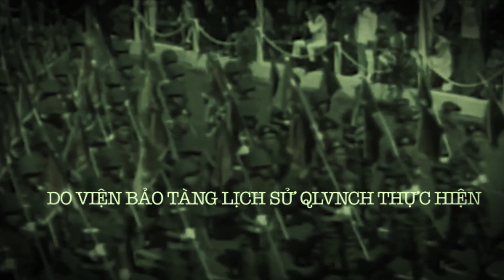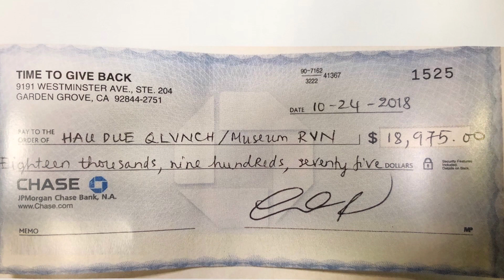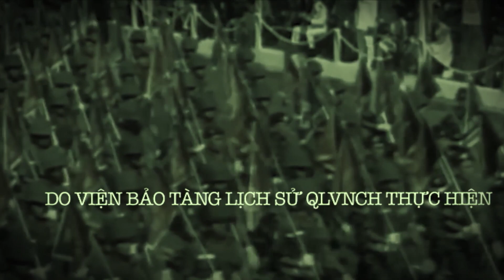Nov 9 Quan Su VNCH 24A Special Museum Introduction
Nov 9 Quân Sử VNCH 24A- Giới thiệu Viện Bảo Tàng